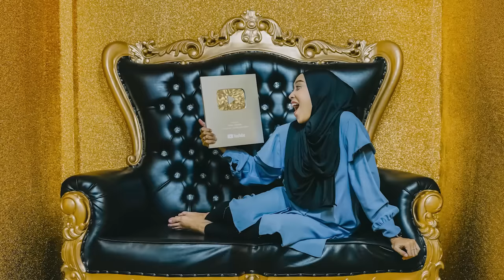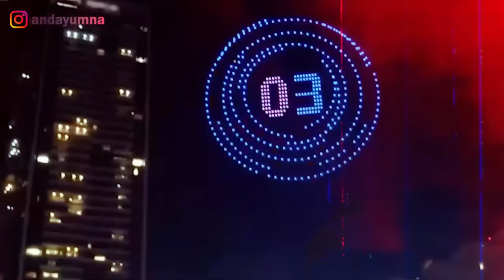ALEXA KAGET DENGER SUARA KEMBANG API KERAS BANGET!! KITA NGERAYAIN TAHUN BARU DI JAKARTA!!